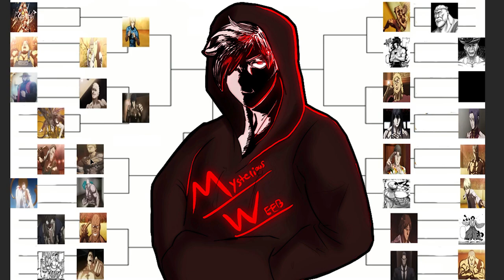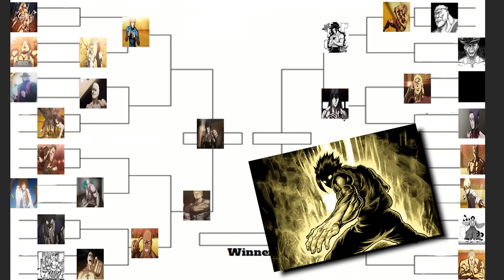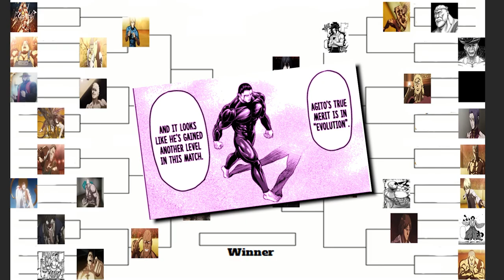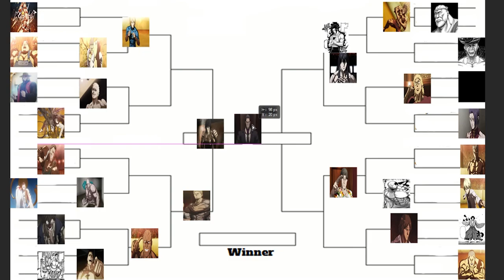What if Kuroki Gensai Wasn't in Kengan Ashura